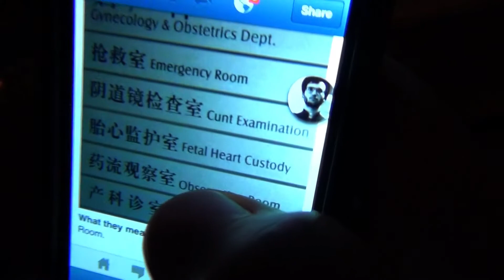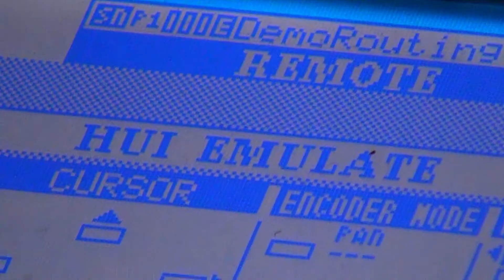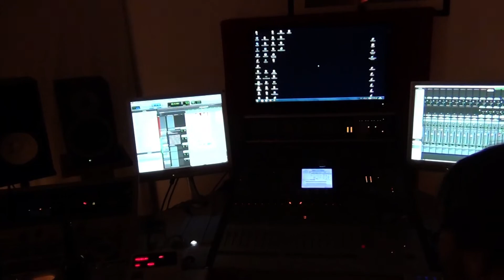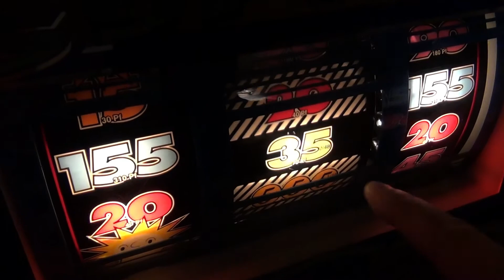The Studio Chronicles - Vocal Recording - That's a bam!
0:45 Hear the News
2:04 Out to Sea
4:22 Trains
6:04 Wolves
7:40 Final listening

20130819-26 Vocal Recording That's a bam!